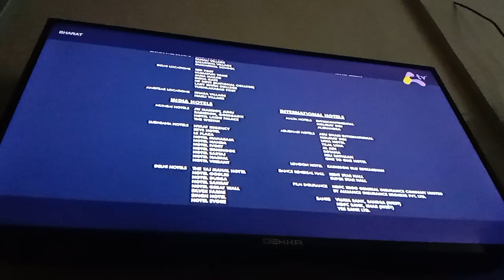Bharat (2019) Awesome TV Outro (Record Friday 19 May 2023)